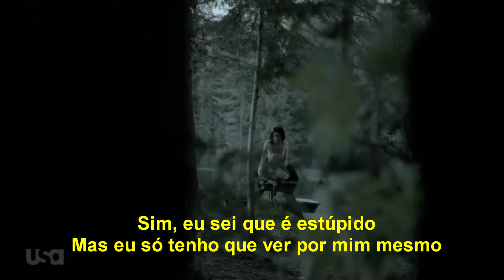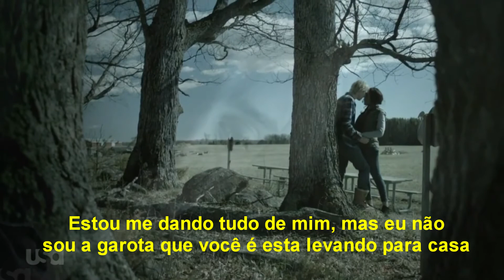Philip & Lukas Dancing On My Own king of lion (love song gay)